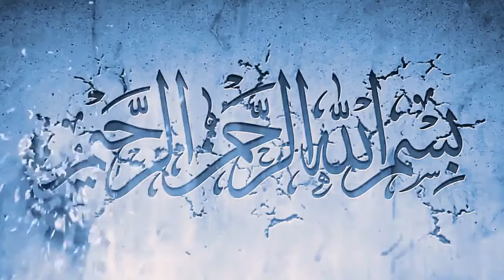করোনা রোগীর অসুস্থ মনকে মনোবল ফিরিয়ে আনতে||হাসপাতালে নাচগান ডাক্তারদের||Online video Covid-19.p95